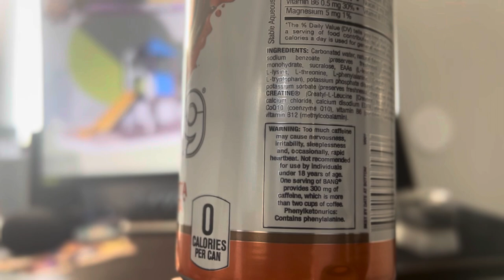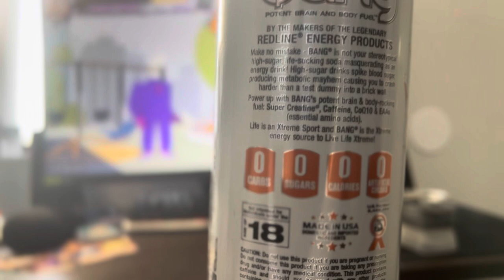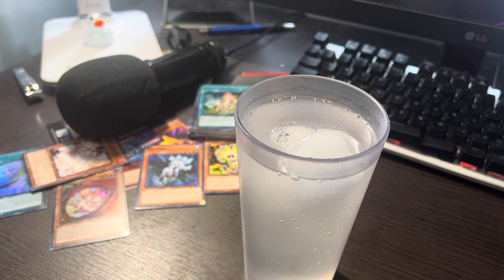Bang: Whole Lotta Chocolata | Victuals with SquidSlash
welp this is the drink of all time. I personally like it actually, but it seems the majority of people HATE this thing which I can see, this drink is very odd.

Music
Apartment - M Gewehr (Tough Love Arena)